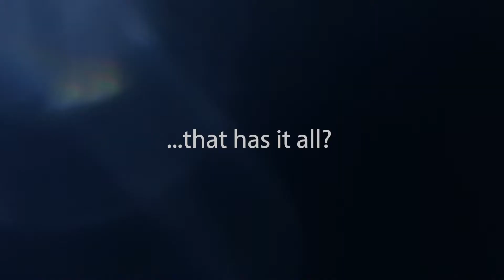Best Sharpener Knife Set in 2020 // Stainless Steel Knife Set with Block 17 Piece Set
6 Steak Knives with Bonus Peeler Scissors Cheese Pizza Knife and Acrylic Stand by Home Hero
Best Sharpener Knife Set

   Detail

     ALL-IN-ONE COMPLETE SET – A specialized set of kitchen knives for all your chopping needs. Includes 13 Professional Knives, kitchen scissors, bonus peeler, a premium quality 2-stage knife sharpener and a modern knife stand. A true cutlery organizer!
   PROFESSIONAL QUALITY AT ITS BEST – The best materials to update your cooking! This stainless-steel knife set gives you superior blades coated with nonstick paint plus ergonomic PP handles. Sharp, sturdy & practical. No rust, stains or pitting here!
   A MULTI-PURPOSE KITCHEN DÉCOR MUST – A perfect mix of design & practicality, featuring knives for all purposes: carving knife, utility knife, cheese knife, pizza knife, chef knife, bread knife, paring knife, steak knives. Excellent precision cutting!
   ONE OF A KIND STAINLESS STEEL KNIFE SET - Home Hero brings together a unique mix of quality sharpness, great value, durability & professional crafted accuracy. Now anyone, newbie cook or master chef can enjoy cooking much faster, easier, cleaner.
   CUSTOMER SERVICE - Please, if you have any questions or issues regarding the Home Hero knife set please do not hesitate to send the seller a message through Amazon we will respond within 24 hours.

Price: $49.99